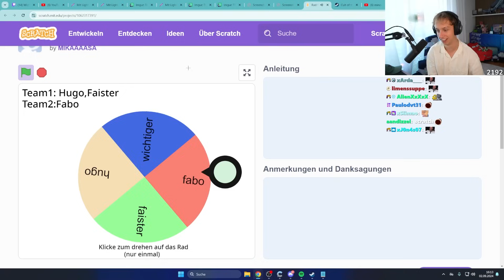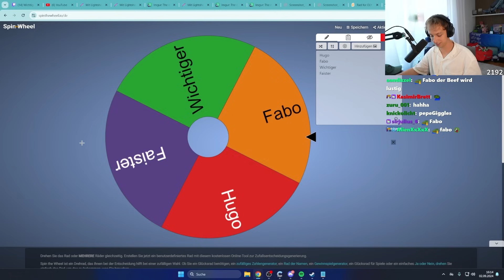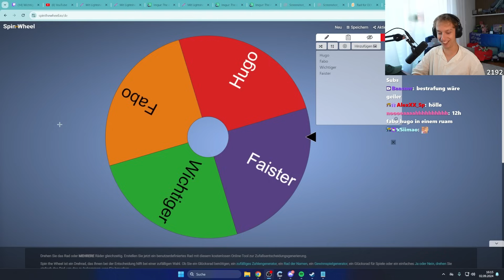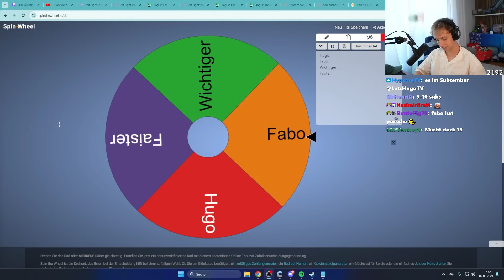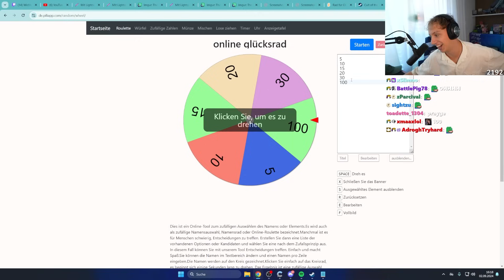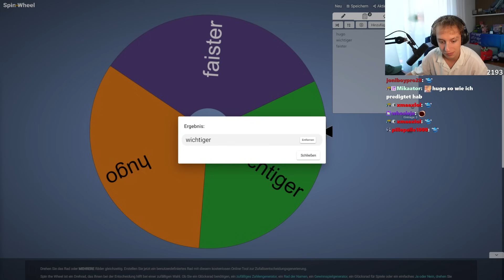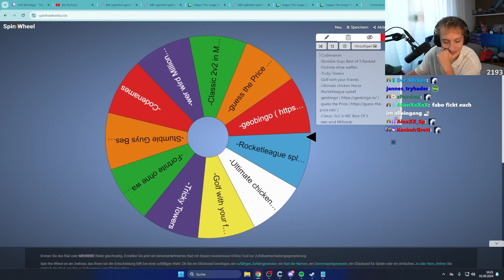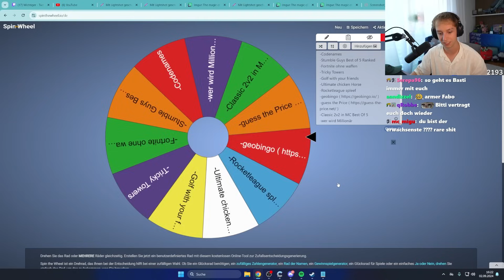Mit ABSTAND der LUSTIGSTE & KRASSTESTE RAGE Talk Allerzeiten...